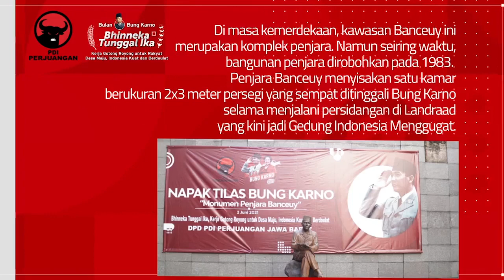Bulan Bung Karno, Risma Napak Tilas ke Penjara Banceuy dan Gedung Indonesia Menggugat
Ketua DPP PDI Perjuangan Tri Rismaharani mengunjungi situs Penjara Banceuy di Jalan Banceuy dan Gedung Indonesia menggugat di Jalan Perintis Kemerdekaan, Rabu (2/6).

Dalam kegiatan ini Risma, didampingi Ketua DPD PDI Perjuangan Ono Surono. Di masa kemerdekaan, kawasan Banceuy ini merupakan komplek penjara.

Saat ini, tugas semua pihak untuk melanjutkan perjuangan Bung Karno. Sejarah harus jadi pelajaran untuk memperbaiki masa.